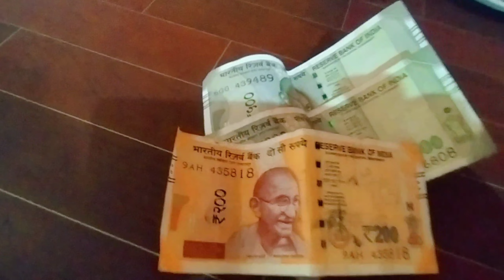Today I'm bus mechanic@yangbhai